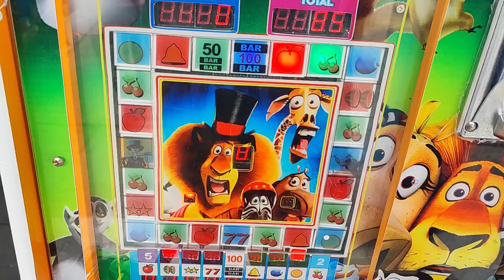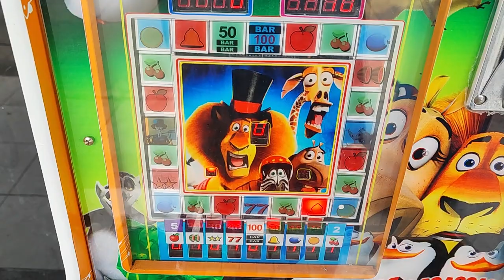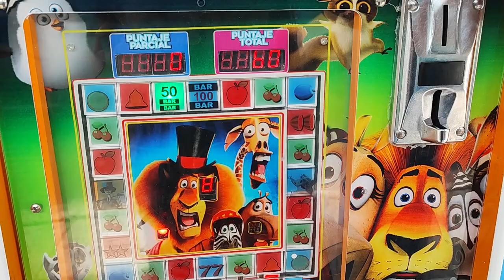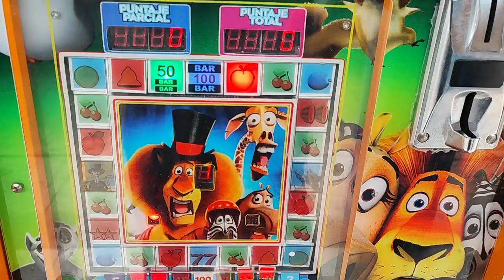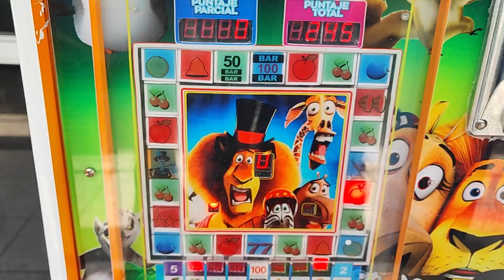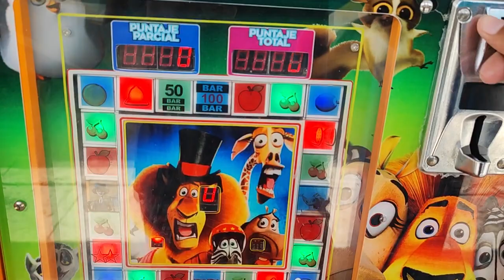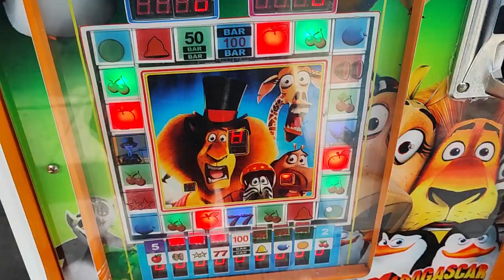jugue con todos mis ahorros en la maquinita🤑🤑🤑